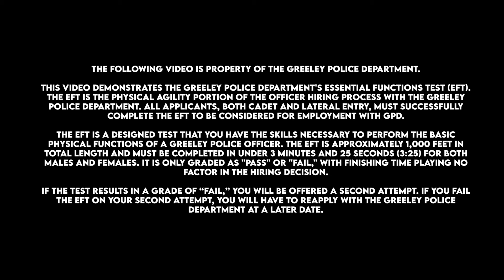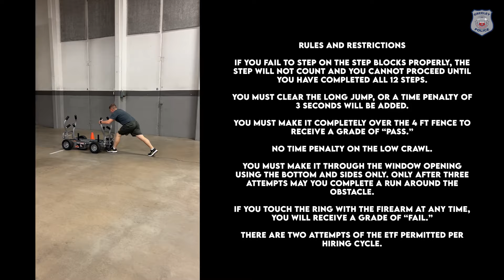Greeley Police Department Essential Functions Test (EFT)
This video demonstrates the Greeley Police Department's newly re-dsigned Essential Functions Test (EFT).

The EFT is the physical agility portion of the officer hiring process with the Greeley Police Department. All applicants, both cadet and lateral entry, must successfully pass the EFT to be considered to employment with GPD.

The EFT is designed to test that you have the skills necessary to perform the basic physical functions of a Greeley Police officer. The EFT is approximately 660 yards in total length and must be completed in under 3 minutes and 25 seconds (3:25) for both males and females.

It is only graded as "Pass" or "Fail." If you should fail the EFT on your first attempt, you will be offered a second attempt should you wish. If you fail the EFT on your second attempt, you will have to reapply with the Greeley Police Department at a later date.

Thank you for your interest in the Greeley Police Department.